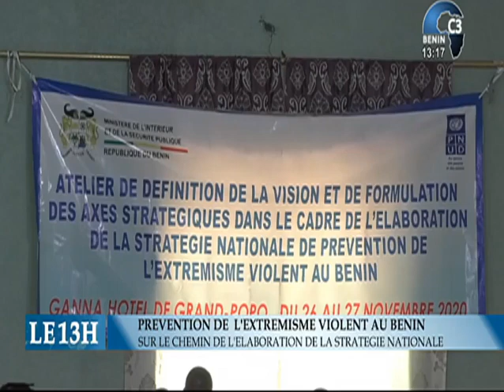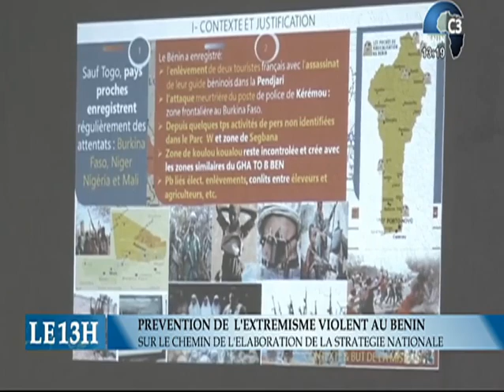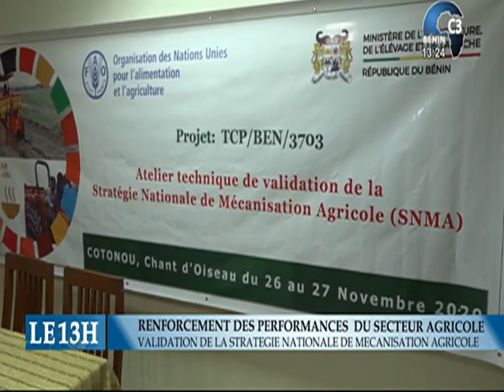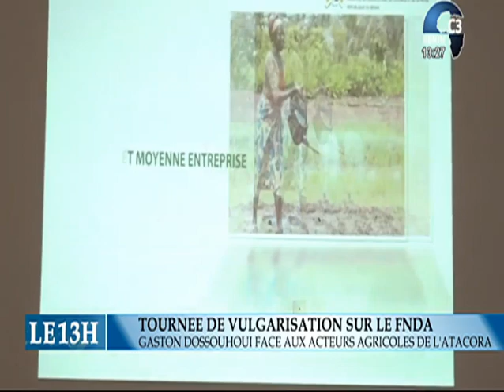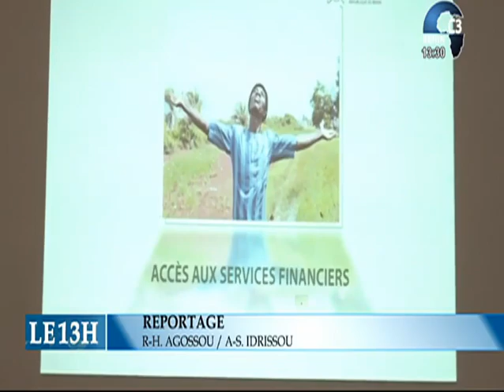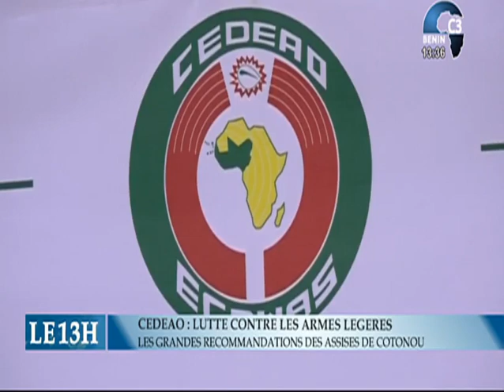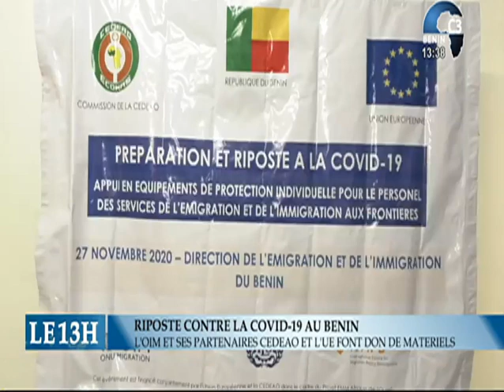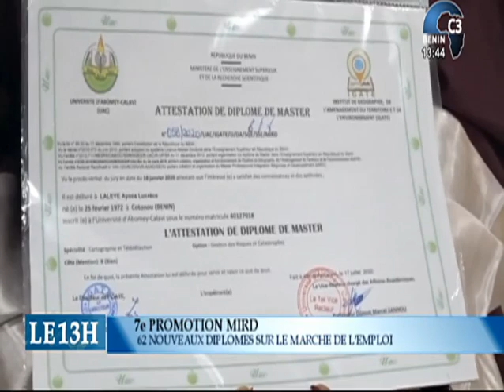CANAL3-BENIN : Journal Télévisé 13h00 du Samedi 28 Novembre 2020 avec Zakiath LATOUNDJI